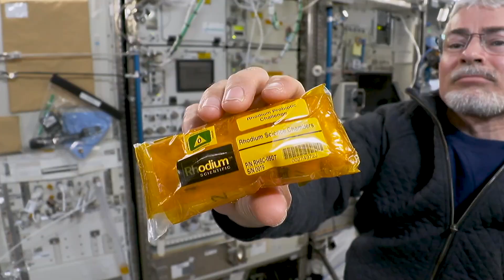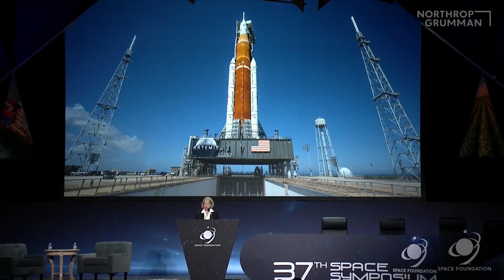Reflecting on a Record-Setting Spaceflight on This Week @NASA – April 8, 2022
Reflecting on a record-setting spaceflight, an update on prelaunch activities for Artemis I, and launching the first private astronaut mission to the International Space Station … a few of the stories to tell you about – This Week at NASA!